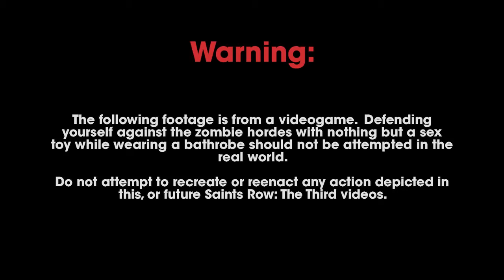Saints Row: The Third - Bathroom Zombie Trailer